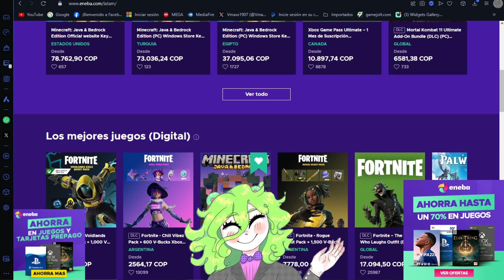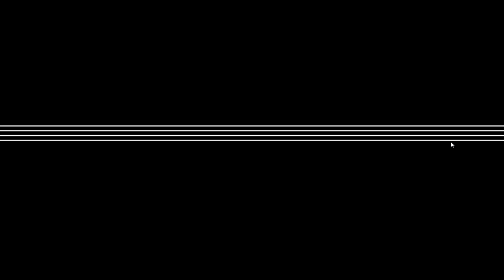Guia Para Sacar El Final Feliz en Five Nights at Freddy's 3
Hacemos la Guia Para Sacar el Final Bueno de Fnaf 3 donde paso a paso te muestro que debes hacer y como hacerlo
TODOS LOS GAMEPLAYS, TUTORIALES, ETC SON MANIPULADOS POR MI MANO, CUALQUIER EDIT O FRAME DE OTRO VIDEO SERA MENCIONADO
╔ INFO ╗
GamerTag en Epic:Vmaxx1907
►✠Vmaxx1907©
© perғιl orιgιnal & aυтénтιco®